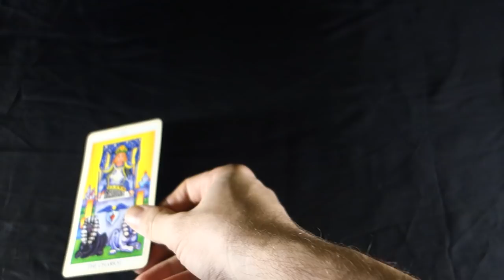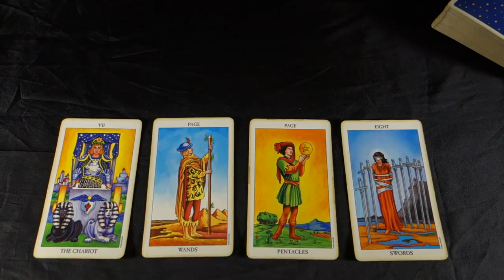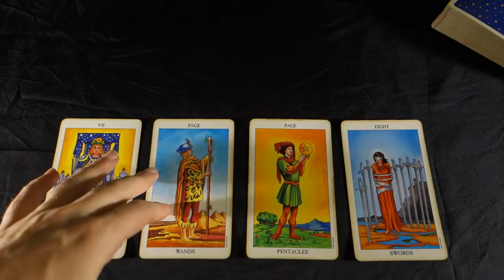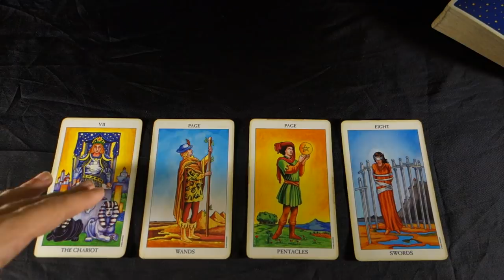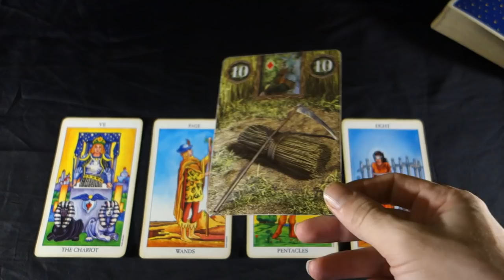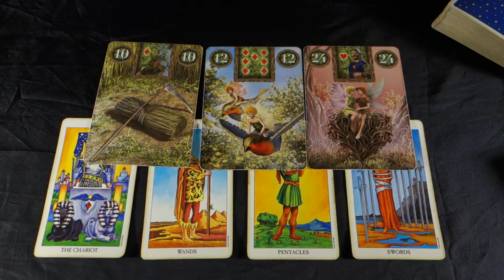LEO! THEY DONT WANT TO LET YOU GO! Leo Weekly Tarot Reading November 19-25 2018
LEO! THEY DONT WANT TO LET YOU GO! Leo Weekly Tarot Reading November 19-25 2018 HOLIDAY SPECIAL PRICES NOW UP ON MY WEBSITE!